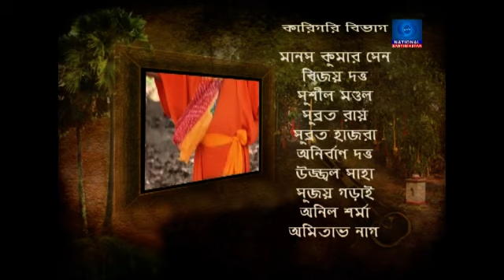DD Santiniketan_Baulia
Baulia (A programme on Baul & Fakir Gaan)
Artist - Biswajit Das , Rina Das,  Biren Das Baul